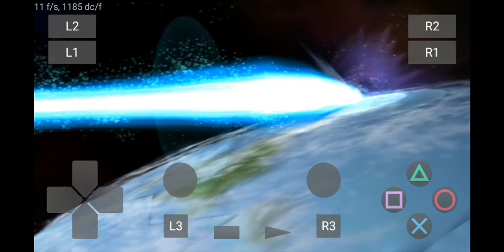Play! el mejor emulador de ps2 para Android probando el mas brutal y el mejor juego de dragon ball z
Apoya a play! sitio oficial purei.org